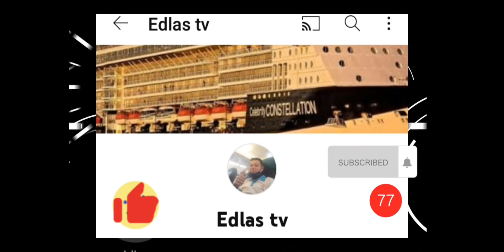EXPLORE EUROPE..#1. Walked around @ Madeira, PORTUGAL. A very beautiful, amazing city.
Explore Europe #1.. Madeira  Portugal.
Road trip in Europe.
A very beautiful, amazing city.
One of the most beautiful city in Portugal.